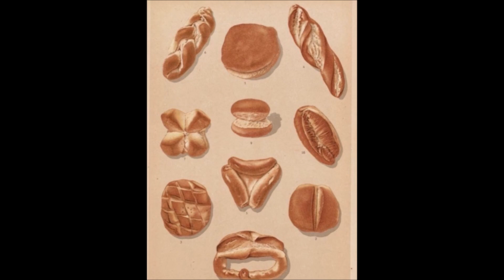Пётр Карпович (3.10.1874 — 13.04.1917)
Пётр Владимирович Карпович (3 октября 1874 — 13 апреля 1917) — русский революционер, террорист, член РСДРП и ПСР, убийца министра народного просвещения Боголепова.

С Росбанком выгодно копить и покупать: зарабатывай до 10 000 ₽ в месяц за свои покупки по дебетовой карте МожноВСЁ. Категорию повышенного кешбэка можно выбирать самому и менять каждый месяц! Дополнительно получишь до 20% у партнеров и 500 рублей начислят при заказе по моей ссылке

Поддержка
Росбанк: 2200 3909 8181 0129
Газпромбанк: 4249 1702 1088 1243
Юмани: 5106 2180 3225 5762
Озон Банк: 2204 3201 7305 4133